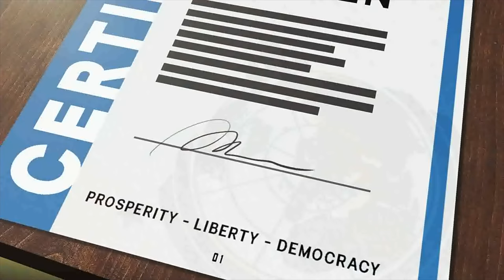Does Helldivers 2 Actually Have Lore? - Let's Chat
Ok, let's be honest, does the Helldivers franchise really have a rich lore?  I think the answers in the video, might not be what you are expecting to hear from me...